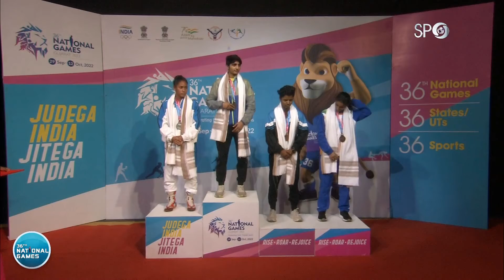Medal Ceremony 🏅 Women's BOXING 🥊 Flyweight (50-52 Kg)